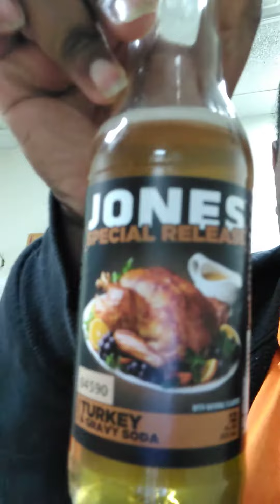trying Jones soda